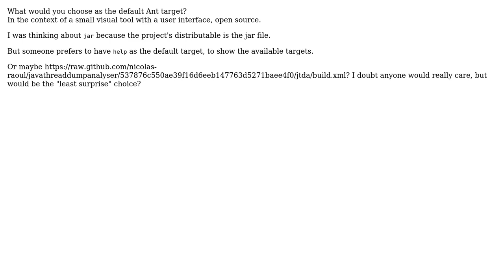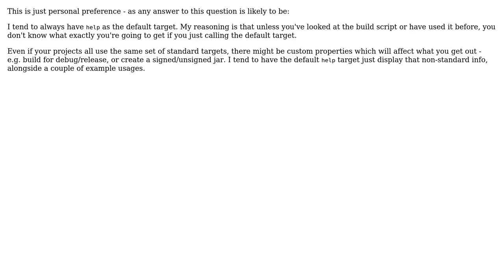Software Engineering: Default Ant target: help or jar? (2 Solutions!!)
Software Engineering: Default Ant target: help or jar?

With thanks & praise to God, and with thanks to the many people who have made this project possible! | Content (except music & images) licensed under CC BY-SA | Music | Images & others | With thanks to user vaughandroid user Nicolas Raoul user cpeisert and the Stack Exchange Network Trademarks are property of their respective owners. You are responsible for your own actions.